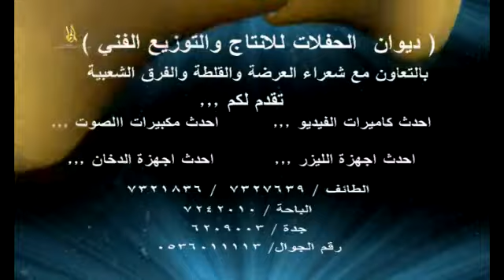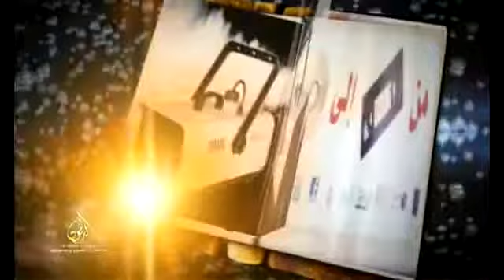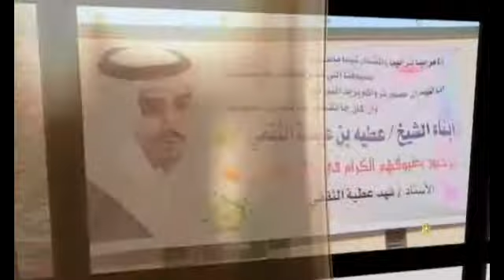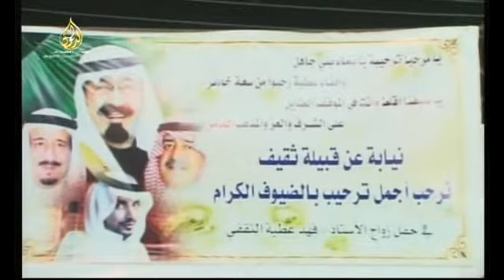حفل زفاف الاستاذ فهد بن عطية عيضة الثقفي .. قضر السعد ببلاد ثقيف .16/8/1435-82 - 1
شعراء الحفله كلامن :
د/ عبدالواحد الزهراني
حميد الثقفي
زعكان بن طوير
حميد المالكي